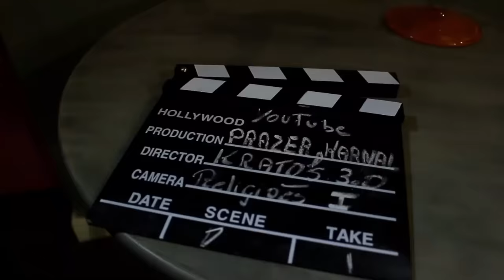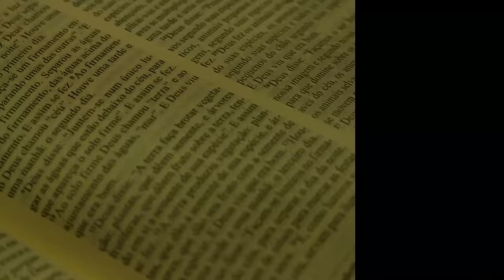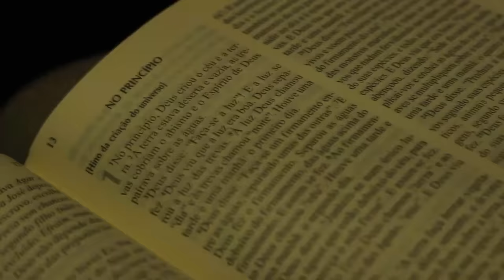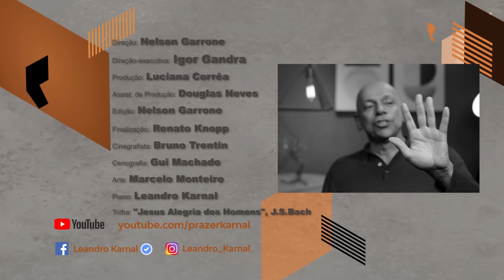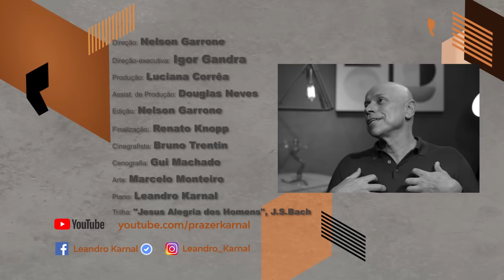Religião: Em busca de sentido | Leandro Karnal | Série Religião #1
No primeiro vídeo da série, apresento a visão de um historiador sobre as religiões. E proponho reflexões: Como se define religião? Qual a diferença entre religião e fé? Dá para comparar uma religião com outra? Todas as religiões levam ao bem?  Como as religiões explicam a origem do mundo e da humanidade?